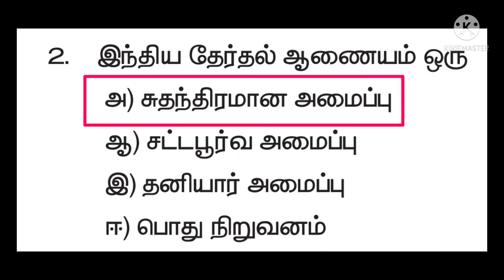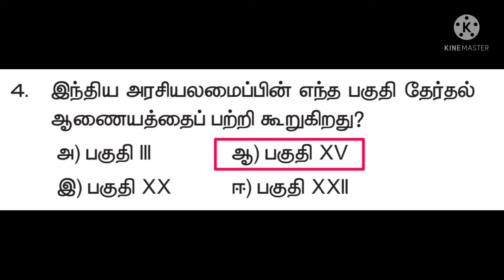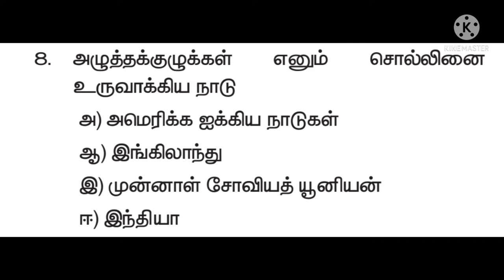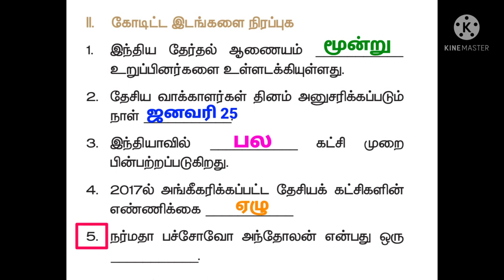சமூக அறிவியல் ஒன்பதாம் வகுப்பு முதல் பருவம்-தேர்தல், அரசியல் கட்சிகள் மற்றும் அழுத்தக் குழுக்கள்-Q&A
சமூக அறிவியல் ஒன்பதாம் வகுப்பு முதல் பருவத்தில் தரப்பட்டுள்ள
'தேர்தல், அரசியல் கட்சிகள் மற்றும் அழுத்தக் குழுக்கள்'
என்ற பாடத்தில் இடம்பெற்றுள்ள ஒரு மதிப்பெண் வினாக்களுக்கு விடைகள் கற்பிக்கப்பட்டன.